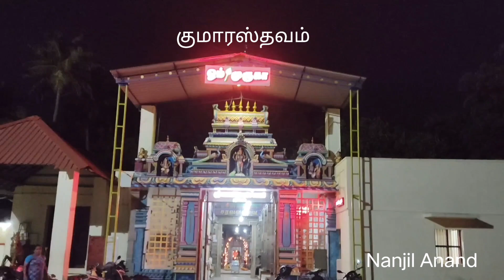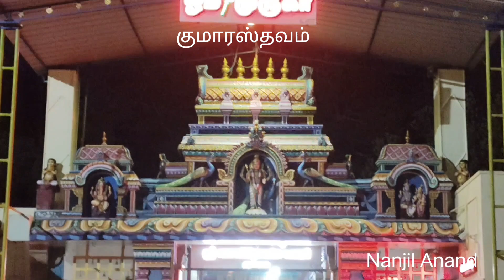குமாரஸ்தவம் || ஸ்ரீமத் பாம்பன் ஸ்வாமிகள் அருளிய குமாரஸ்த்வம்